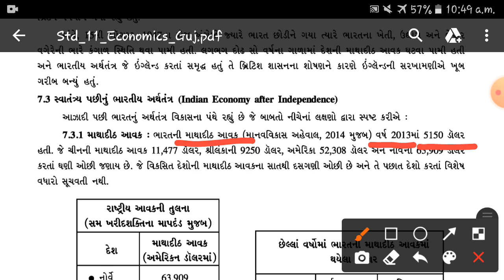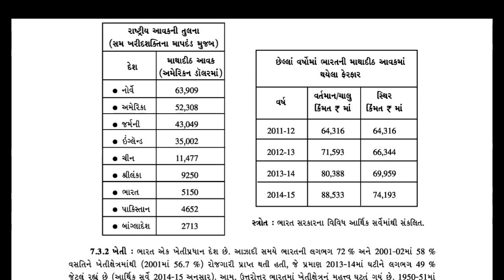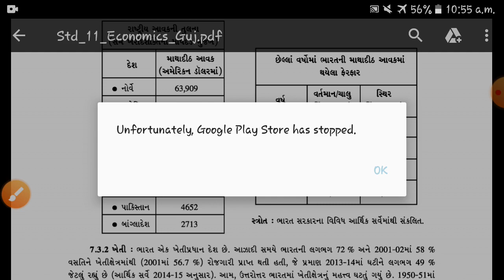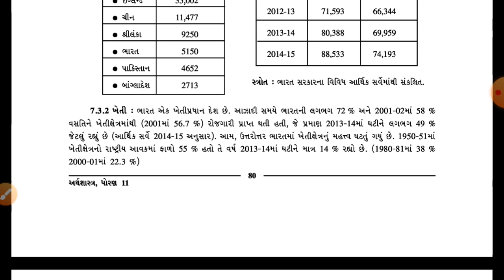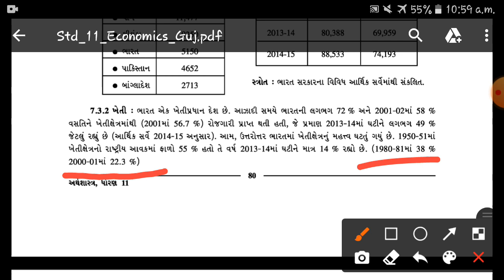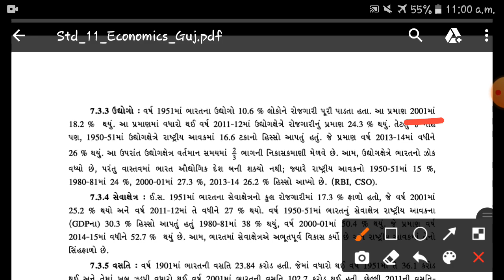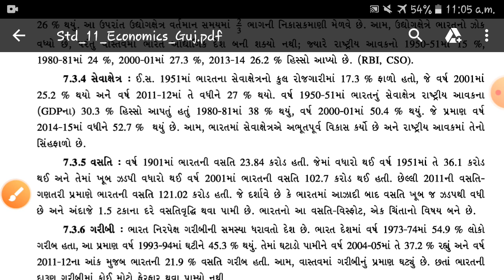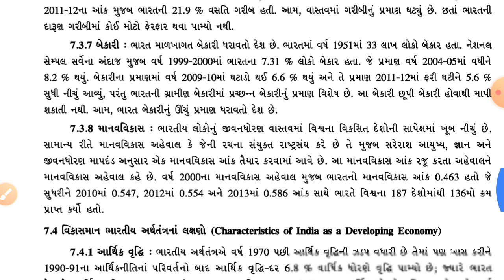std 11th commerce,economics, unit 7,part 2, darshnaba gohil